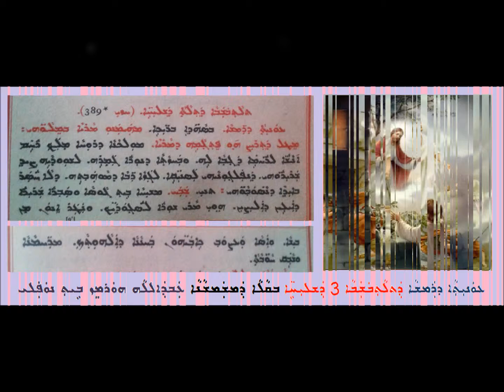Aoneatha D Ramsha D Tlathubshaba 3 D Shleahai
ܥܘܢܝܬܐ ܕܪܡܫܐ
ܕܬܠܬܒܫܒܐ 3 ܕܫܠܝܚܐ
 ܒܩܠܐ ܕܡܫܡܫܢܐ